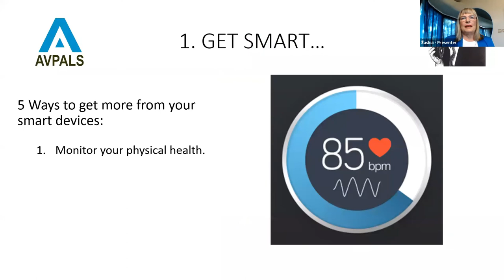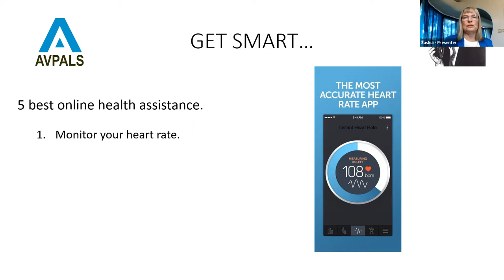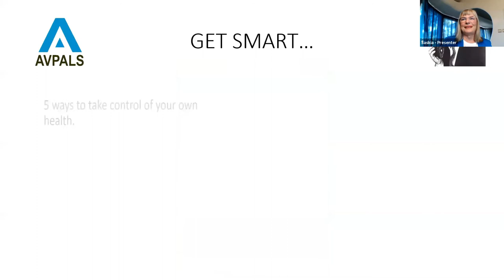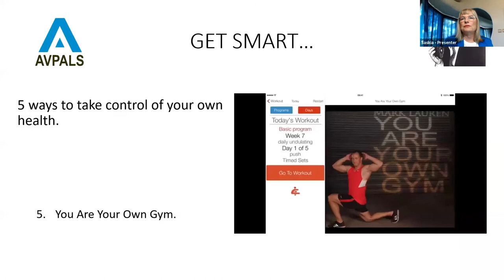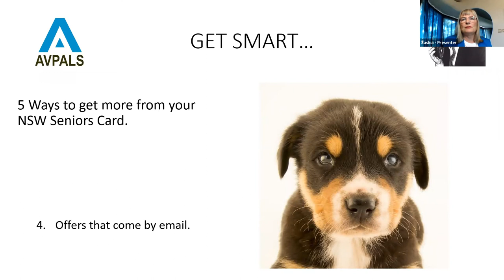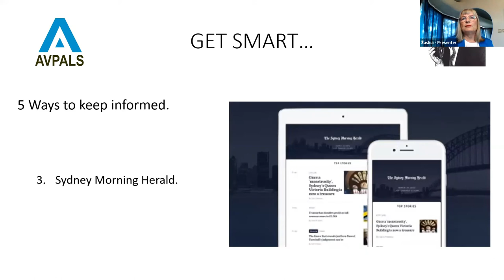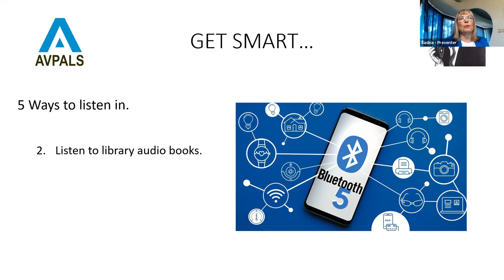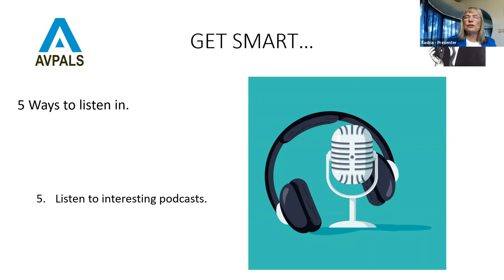FIVE ways smart technology can help you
In this video you will learn of many ways to make technology really work for Seniors.
Presented by Saskia Zaitsieff in April 2020